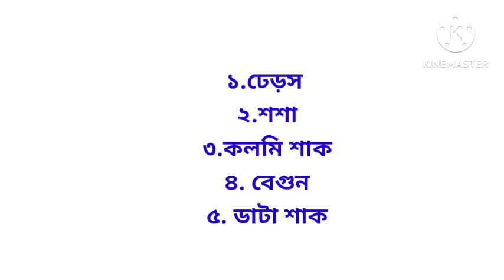জানুয়ারী শুরুতে কি কি ফসল চাষ করলে অধিক লাভবান হবেন। ঢেরস শসা বেগুন।